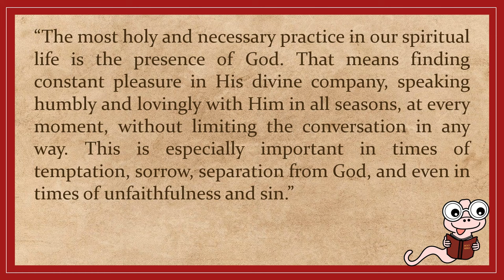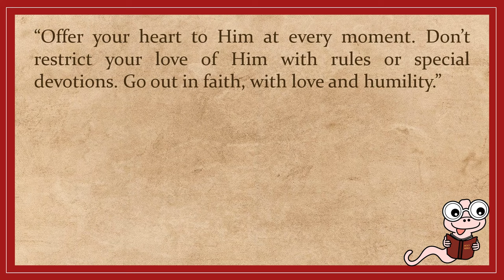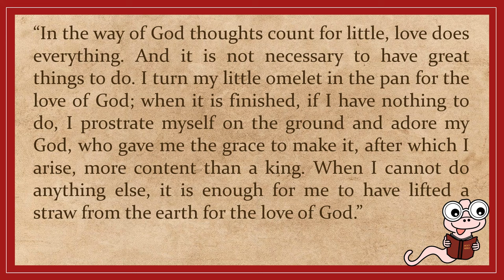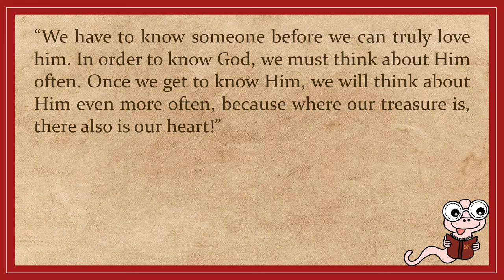How to pray at all times?! - "The Practice of the Presence of God" by Br. Lawrence (Summary+Review)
How are we supposed to pray all day long?! If you've ever asked yourself this question this book might be for you!

Rating system:
10/10 breathtaking, must read
9/10 really good
8/10 good
7/10 good (maybe not for everyone)
6/10 and less: I try to read good books lol so that rating should not occur